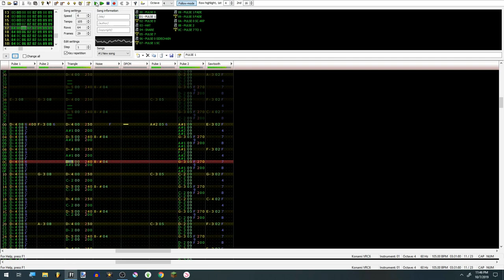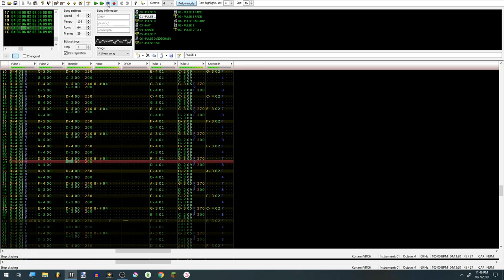Road to Armageddon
This is another song I almost didn't upload because I didn't know how to end it.